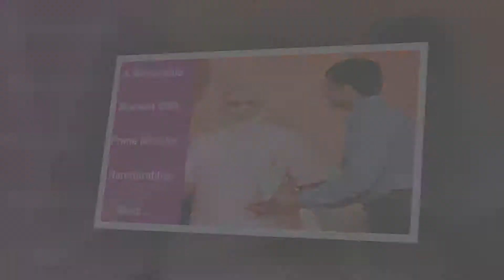Chemical Peeling-Basic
Sparsh Skin & Cosmetic Clinic/Apple Hospital  -Morbi, Gujarat